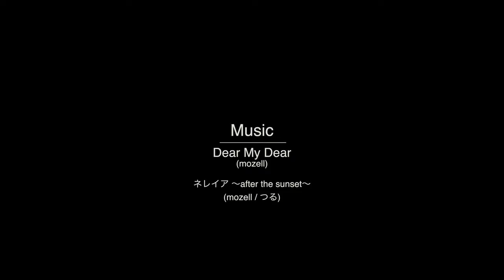【60p】夙川の桜2020（兵庫県西宮市）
本日開催予定の「第53回 西宮さくら祭」が新型コロナの影響で中止となってしまいました。
でも、変わらず桜は咲いていますし、愛でる人々もそこにいました。
少しでも春の花見の雰囲気を感じていただければ幸いです。そして、騒ぎが収束したら実際に訪れていただけると、西宮市民としては嬉しいです。

・Dear My Dear(mozell)
・ネレイア ～after the sunset～(mozell / つる)